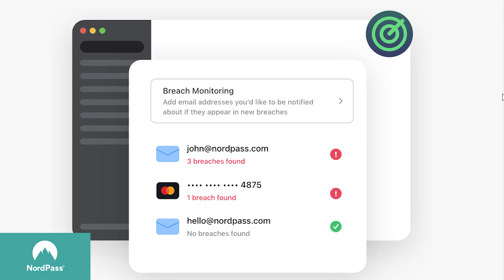2023 Cyber Security Salary Guide: From 0 to 20+ Years Of Experience!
My Setup! 😎

⌚️Timestamps⌚️
0:00 Intro